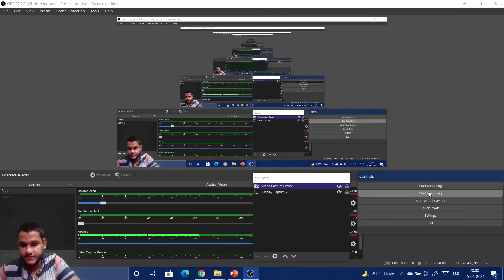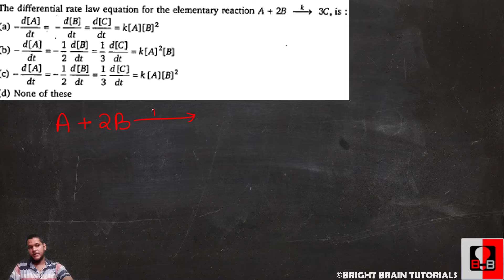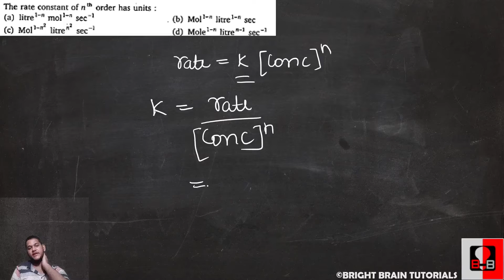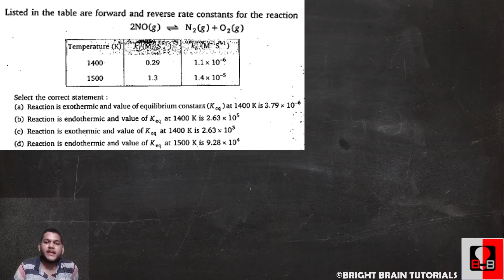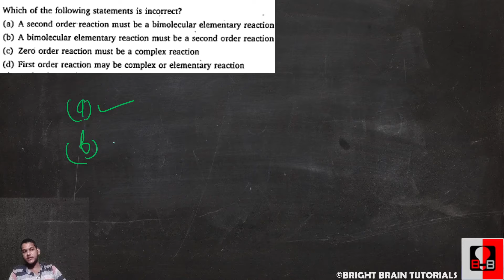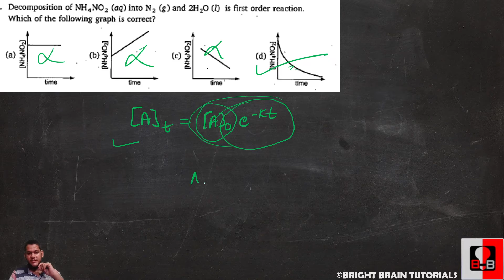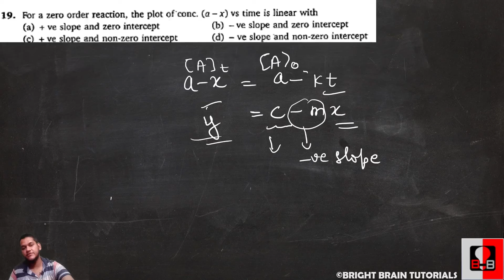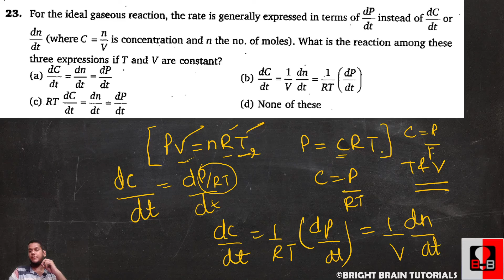(L1)Chemical Kinetics: Chapter 7(Solution of N Avasthi) Q1 to Q25 by Shivang Srivastava(SS)